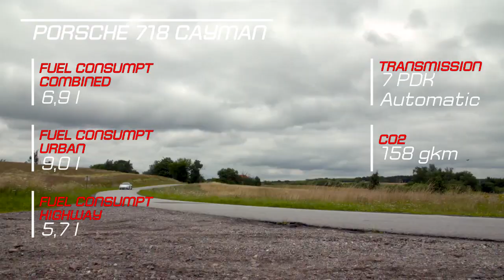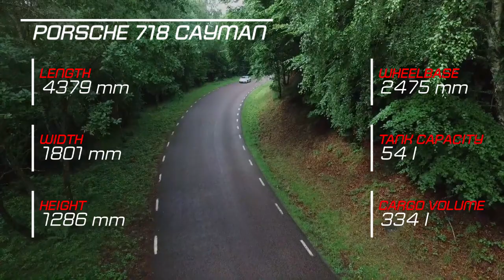2018 Alpine A110 vs 2018 Porsche 718 Cayman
2018 Alpine A110 vs 2018 Porsche 718 Cayman